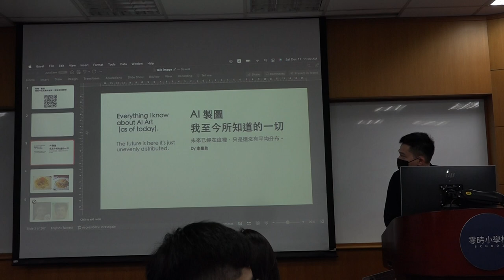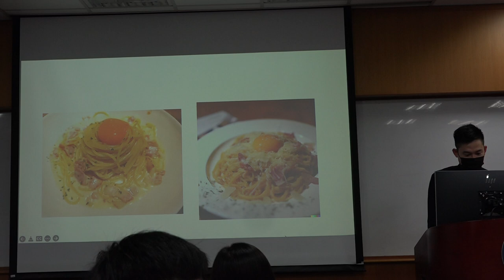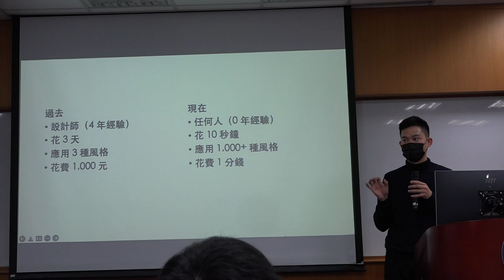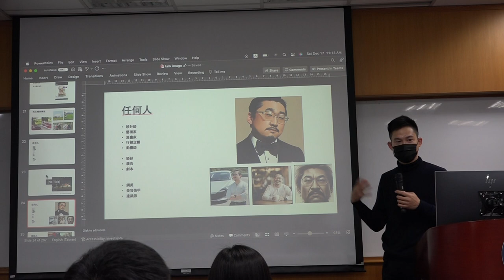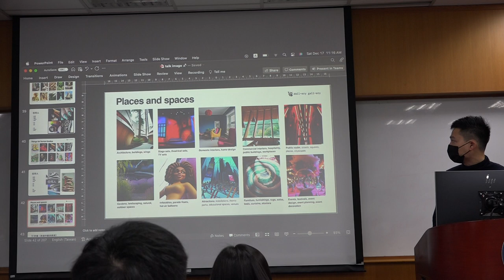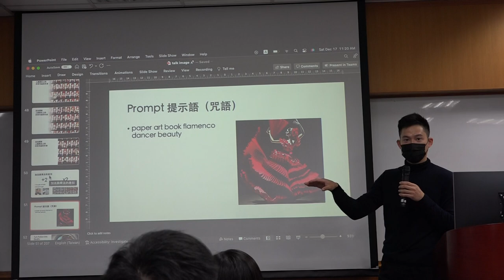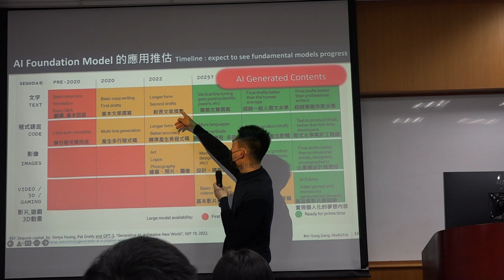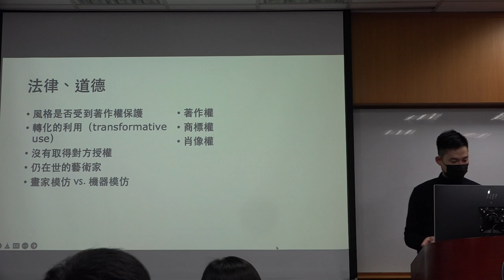g0v tw hackath53n — AI製圖工作坊 — AI製圖 我現在所知道的一切 01 ／ muyueh — 18歲公民權黑客松